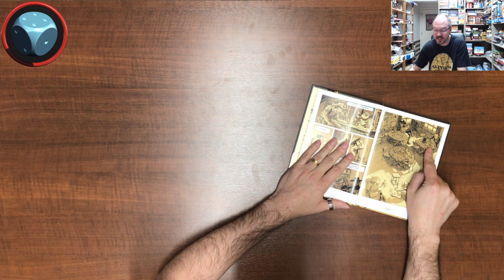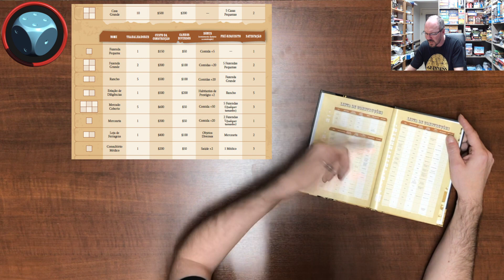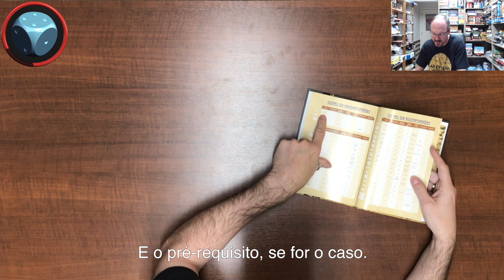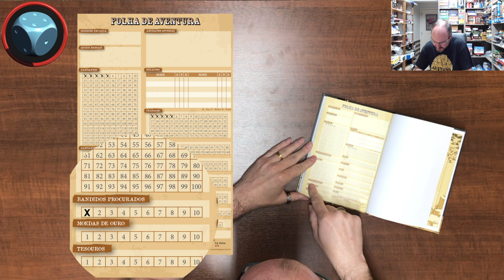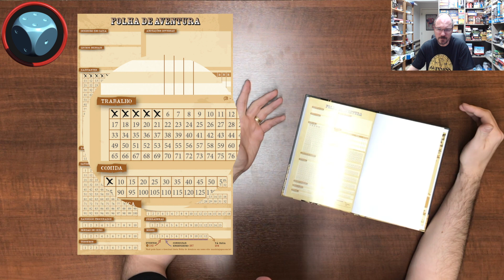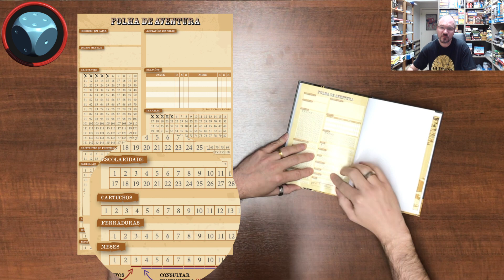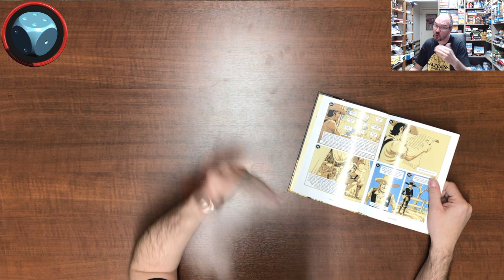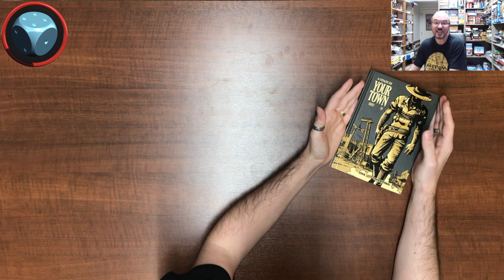Your Town - Como Jogar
Aprenda como jogar Your Town, um quadrinho jogo solo da Makaka que a Mandala publica no Brasil.
S03E41 - Your Town - Como Jogar

Introdução - 0:00
Regras básicas - 1:20
Regras avançadas - 2:59
Construções - 3:56
Ficha de Aventura - 8:42
Final do Jogo - 21:15
Retornando a Your Town  - 21:40
Objetivos Especiais - 24:05
Fechamento - 26:02

Qualquer duvida, pedido de jogos ou sugestão, basta deixar nos comentários.